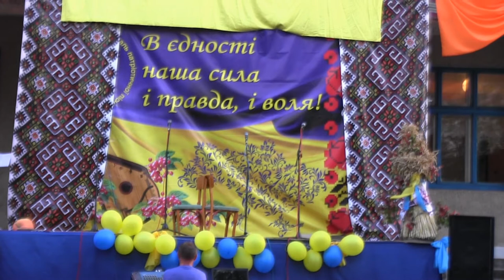"Сільське життя-буття" гумористична сценка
День села - 2017. с. Лосяч (Борщівський район). 27.08.17.